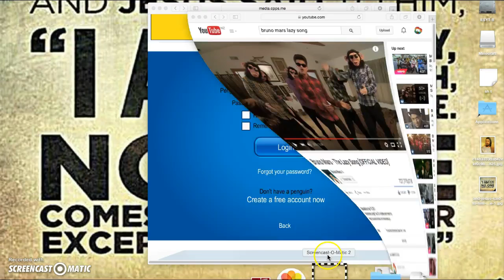Happy'77's password 2015 cpps.me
the password is clubpenguinclubpenguin it changes everyday so ill tell you password for tommorow! hope you guys enjoy it waddle on